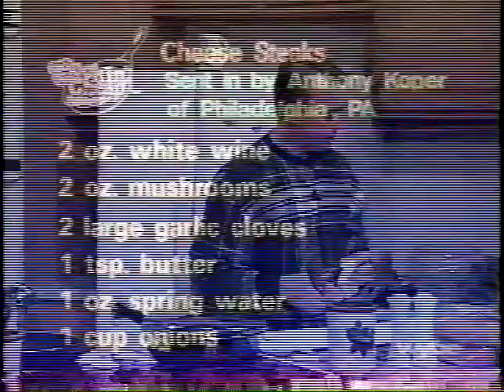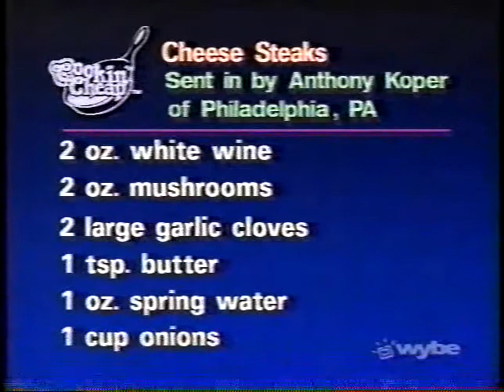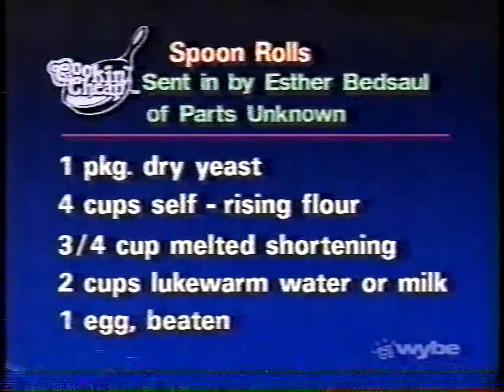Cookin' Cheap Steaks pt 1